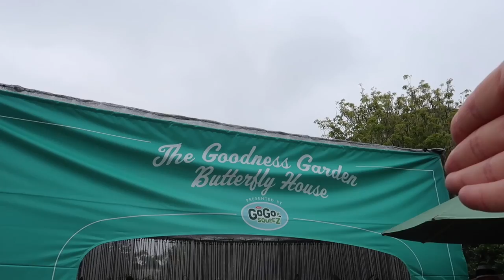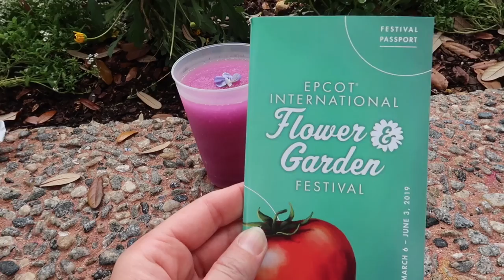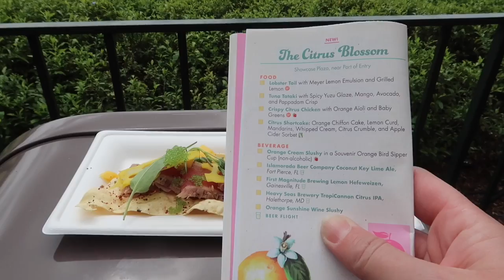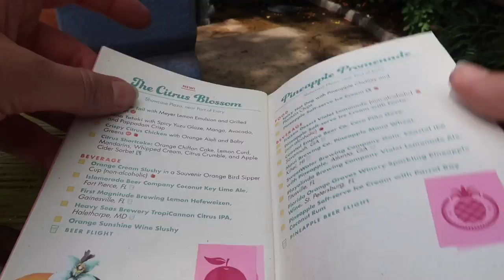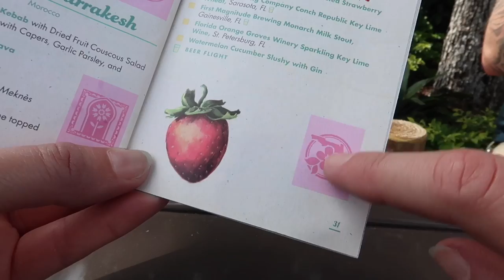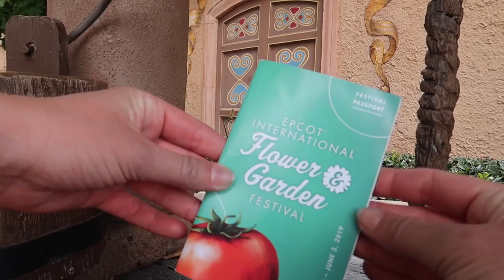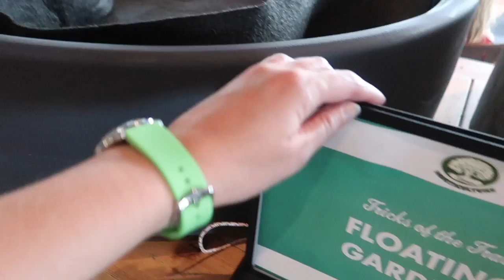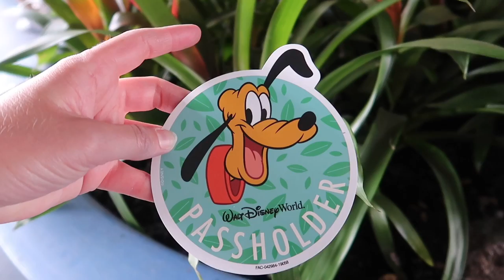EPCOT International Flower & Garden Festival 2019 Treats, Topiaries & New Merchandise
Join me and Adam the Woo as we sample some of the delicious treats and admire the beautiful topiaries at Epcot’s Flower & Garden Festival 2019! We share our favorites, ride Frozen Ever After and BEHOLD the glory that is.